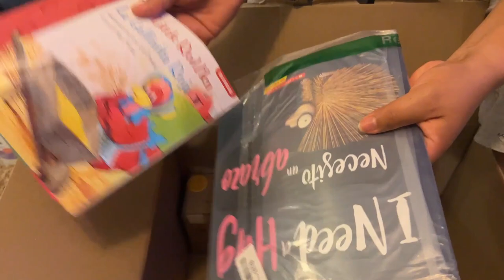Buscando ropa en Target -Cambio de look para mi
Aqui les comparto este nuevo Video espero les guste!
Cometa porfavor y Regalanos tu like 👍🏻

❣️TE INTERESA TENER TU PROPIO NEGOCIO Y MEJORA TU SALUD? UNETE A MI EQUIPO

Usa Código 🔥MAGAS_28 🔥para que te ahorres $5 en tu primera compra.

🌺 VLOGS
🌺 DEORACION
🌺UN POCO DE BELLEZA Y ESTILO DE VIDA Y MAS
🌺Y ESTILO DE VIDA DE UNA MADRE DE 40 Años y su Familia.